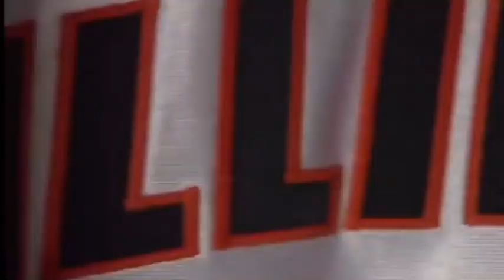Illini Basketball Hype 2020-2021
The Illini season tips off 11/25 against NC A&T. LETS GO

Song: Survivor (Destiny Child's Cover) by 2WEI